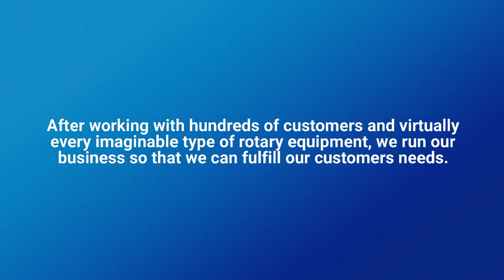ersgearbox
A screw and barrel repair are one of the simple joys that any DIY handyman can do to improve the performance of a machine. It is very easy to fix, requiring only basic hand tools. You don't even need a screwdriver as the barrel part of the machine is already in its place.